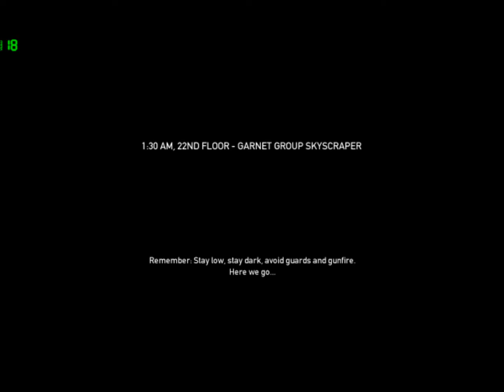Payday Chapter 5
M, Ninja, Silver and Shark go on a diamond theft as they break into a multinational company in hopes of stealing all their gems.